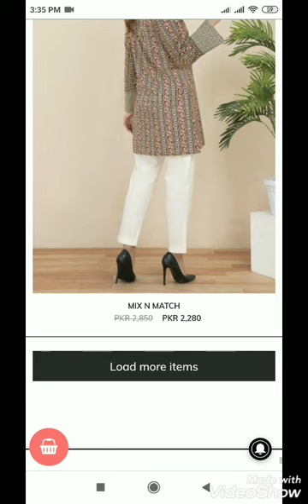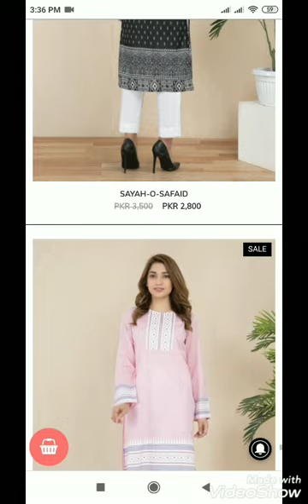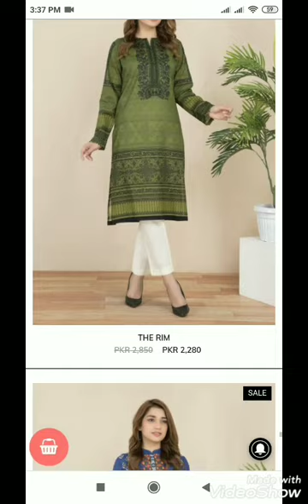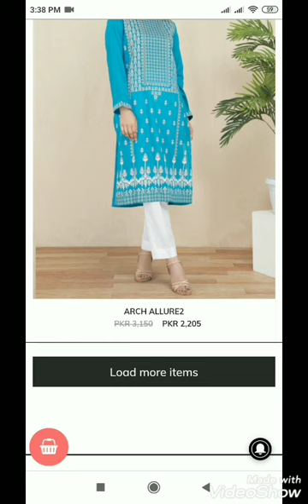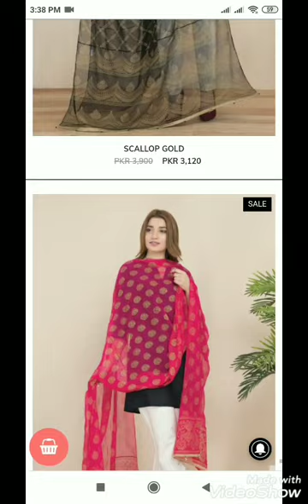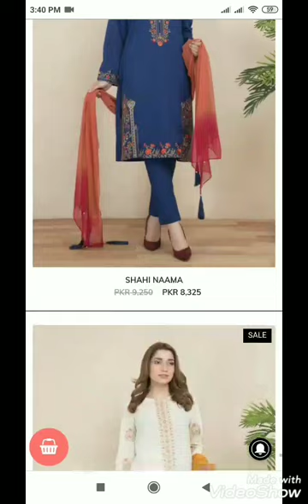Chinyere SaLe Upto 50% Off on stiched Collection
chinyere brand,
chinyere brand pronunciation,
chinyere 2020,
chinyere summer collection 2020,
chinyere sale 2020,
chinyere 2020 collection,
chinyere brand pakistan,
chinyere bridal couture,
chinyere bridal couture 2019,
chinyere bridal dresses,
chinyere collection,
chinyere clothing pakistan,
chinyere clothes 2019,
chinyere clothing,
chinyere collection 2020,
chinyere clothing sale,
chinyere dresses 2019,
chinyere dresses with prices,
chinyere dupattas,
chinyere dresses,
chinyere dresses in pakistan,
chinyere eid collection 2020,
chinyere eid collection 2019,
chinyere eid collection 2019 with prices,
chinyere formal dresses,
chinyere fancy dress,
chinyere fancy collection 2020,
chinyere sale january 2020,
chinyere lawn collection 2020,
chinyere lawn,
chinyere lawn 2020,
chinyere latest collection,
chinyere new collection 2020,
chinyere new collection,
chinyere new arrival
chinyere udoma,
chinyere brand pronunciation,
chinyere winter collection 2019,
chinyere 2020,
chinyere udoma songs,
chinyere online sale 2020,
chinyere collection 2020,
chinyere adogu,
chinyere abba,
chinyere aniagoh,
chinyere and ndidiamaka,
chinyere anokwuru,
chinyere akukwe,
chinyere anyaogu,
chinyere asika,
chinyere brand pakistan,
chinyere brand pronunciation audio,
chinyere brand,
chinyere bridal dresses,
chinyere budiaki,
flo chinyere beans,
chinyere clothing pakistan,
chinyere clothing,
chinyere clothing sale,
chinyere cooking,
chinyere christy,
chinyere celebration time,
chinyere christy height,
chinyere dupattas,
chinyere dresses 2020,
chinyere dress,
flo chinyere donut,
it's done chinyere udoma,
flo chinyere zobo drink,
chinyere udoma day 7,
chinyere eid edition 2020,
chinyere eid collection,
chinyere eyoh,
chinyere eni-mclean,
flo chinyere egusi soup,
chinyere fancy dress,
chinyere flo,
chinyere food,
flo chinyere fish stew,
flo chinyere fufu,
flo chinyere fish roll,
flo chinyere facebook,
chinyere giga mall,
chinyere gloria madugba,
flo chinyere grilled fish,
flo chinyere grilled chicken,
flo chinyere groundnut soup,
marvelous god chinyere udoma,
ebube gi chinyere udoma,
chinyere udoma glorious god,
chinyere how to pronounce,
flo chinyere house,
chinyere udoma happy december,
chinyere udoma healing stream,
chinyere udoma husband,
chinyere udoma 2020,
chinyere udoma ebube gi,
chinyere udoma latest 2019,
chinyere udoma live performance,
chinyere udoma pure praise 1,
chinyere udoma ebube gi na ejere ndi gi ozi,
chinyere juliet terminator the dark fate full movie,
flo chinyere jollof rice,
flo chinyere job,
chinyere udoma jesus surprise,
flo chinyere carrot juice,
chinyere udoma jehovah mara over,
chinyere kalu,
chinyere kalu pilot,
flo chinyere kitchen,
chinyere lawn 2020,
chinyere lawn,
chinyere lawn sale 2020,
chinyere lawn 2020 online shopping,
chinyere lit life,
chinenye movies,
chinenye movies 2020,
chinyere meaning in urdu,
chinyere meaning pronunciation,
chinyere madugba,
chinyere marvelous god,
chinyere mark angel,
chinenye mensah,
chinyere new collection 2019,
chinyere new arrival 2020,
chinyere nwaizuzu,
chinyere nwabueze,
chinenye nnebe,
chinyere nigerian movies,
chinyere nwabueze movies,
chinyere ogazi,
chinyere online shopping 2020,
chinyere online,
chinyere online shopping sale,
chinyere online sale 2019,
chinyere osuafor,
chinyere okoro,
chinyere pronunciation,
chinyere pronunciation in english,
chinyere pronounce,
chinyere pronunciation in urdu,
chinyere party wear 2020,
chinyere pk,
chinyere pk sale,
chinyere pret,
chinyere ready to wear 2020,
chinyere ready to wear,
chinyere ramadan sale,
chinyere ready to wear eid collection,
flo chinyere recipes,
flo chinyere fried rice,
flo chinyere coconut rice,
chinyere summer collection 2019,
chinyere songs,
chinyere sale 2020,
chinyere sale 2019 with price,
chinyere sale 2020 with price,
chinyere sound,
chinyere sale,
chinyere tolentino,
chinyere tutashinda,
chinyere top,
flo chinyere tomato stew,
celebration time chinyere udoma,
chinyere udoma taking over,
chinyere juliet terminator the dark fate,
chinyere udoma there is a god in heaven,
chinyere victorious,
chinyere vlog,
flo chinyere vegetable soup,
flo chinyere videos,
flo chinyere vegetable stew,
flo chinyere vlog,
princess chinyere vlog,
chinyere udoma video songs,
chinyere winter collection 2020,
chinyere wilfred movies 2019,
chinyere word pronounce,
chinyere wilfred movies,
chinyere 2019,
chinyere 2019 summer collection,
chinyere 2020 eid collection,